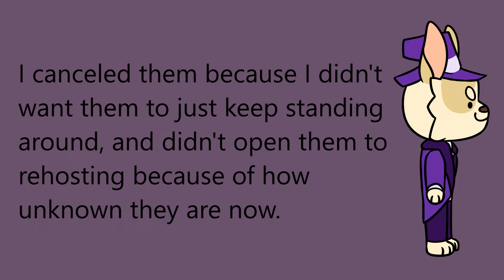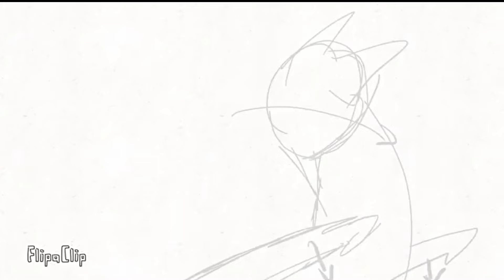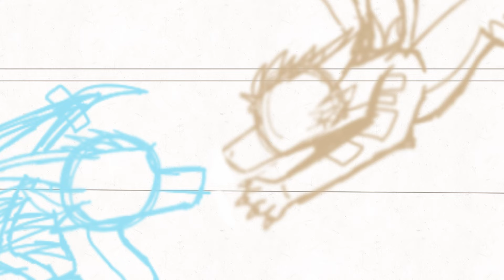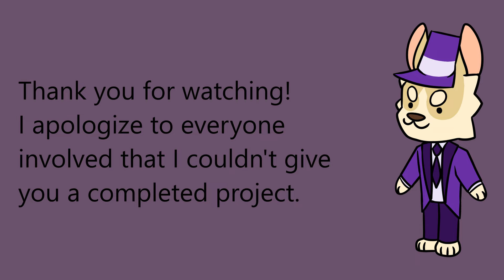Time Machine & Scarlet's Arena | Unfinished MAPs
Hello all! If you're wondering what this is, it is a couple of unfinished MAPs with the finished and unfinished parts compiled together. Think of it as any other MAP, but with unfinished animations and blank spaces in between lol.

Context:
Years ago, I wanted to host my first map. I wanted to make a WoF MAP out of an idea that hasn't been done before, so I figured why not make it about Queen Scarlet's arena? Things soon died down into inactivity, and it was hard to keep track of people because many of the participants weren't in the discord server. I also didn't really do much to hype it up again, so it just began to collect dust.

Later on, I decided to rehost a Time Machine MAP from @FinnTheBin (Sandy Animates). Things were going well until the hype around it slowly died down as well. I made few attempts to start it back up again. Some worked and showed some progress, while others didn't lead anywhere. Eventually it started to collect dust like Scarlet's Arena.

All this I believe has to do with my inexperience to be a good host lol. I would always push deadlines back, and wasn't great at communicating things to the people that needed it. I apologize to everyone involved that I couldn't give you a completed project, but I'm hoping that this video can give you all credit where it's deserved.

After some time of reflection, I figured it would be best if these MAPs just ended so they wouldn't just sit in inactivity for all eternity. They were also fairly unknown nowadays, so I didn't see the point in rehosting them if nobody knows they existed haha.

So now we're here! I will leave some FAQ at the bottom about participant stuff and how people are credited.

PARTS:
1: @LMEx9170
3: @JulesOrPyro
4: @super_starr
6: @vulturedrawz
7: @shizopper
8: @BlazingArts.
9: @doodlebear_artz
10: @crimsonarts111
11: @Lilypaddragon
12: @StormgemThunder
13: @PrincessKKFish
14: @therealpaztila
15: @Wildpaw281
17: @peachimelon
18: @TriangleAnimations
19: @Wolfdragon1921
20: @lisadoe9759
21: @lisadoe9759
23: @Cybernyxx
24: @milkshook9497
25: @Lilypaddragon
26: @patchynmatchin5055
27: Me!
28: @Sacrifical-Saber
29: @Sacrifical-Saber

PARTS:
1: @duksp
2: @FinnTheBin
3: @PrincessKKFish
5: @snowfiredraws
9: @sunfis
10: @cat.knives
11: @suunbee
12: @dragoon2529
13: @Rycila
16: @venusity_
17: @seanima2267
20: @sabersibertiger1520

FAQ:
Q: I'm a participant, why wasn't my name featured?
A: Your part likely wasn't started at all, or wasn't shown anywhere were I could see it.

Q: I'm a participant but you misspelled my name/I go by something else now, could you fix it?
A: I cannot fix names that are in the video itself, but I can fix names in the description.

Q: I'm a participant, and I no longer want my work to be featured, is there a way you can edit me out?
A: I believe so, but I'm not certain. I might be able to edit the video in the YT editor, but I have never messed around there much. If you don't want your name in the description either I can take that out as well, just make sure to tell me! ^^

Q: Why are WIP parts featured?
A: These parts are featured because they were visible progress of making a part. Although they aren't complete, there was still an amount of effort put into them, therefore they are featured.

If you have any other questions or concerns, please write them in the comments and I'd be happy to clear things up for you!

And that is all! Again, I apologize that I couldn't continue these MAPs. I felt bad bringing you all together to create something that never ended up being completed, but I'm hoping this can at least make up for it.

Thank you all for sticking around, I really appreciate it! Until next time!